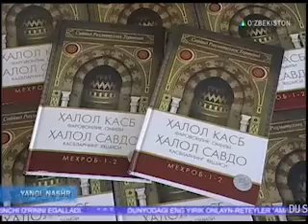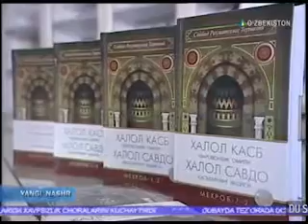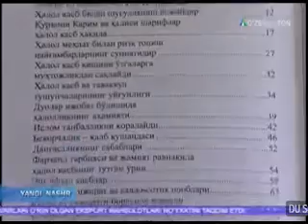Ўзбекистон телеканалида «Ҳалол касб фаровонлик омили. Ҳалол савдо касбларнинг яхшиси» китоби ҳақида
Ўзбекистон телеканалида
«Ҳалол касб фаровонлик омили. Ҳалол савдо касбларнинг яхшиси» китоби ҳақида.